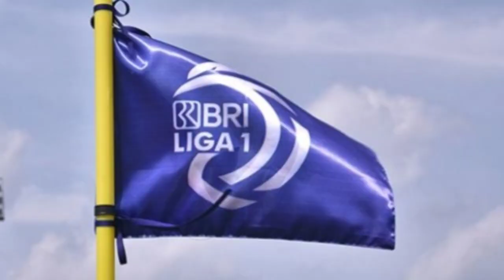Launching Pemain Baru Arema Fc !! Evan Dimas, Adam Alis, Gian Zola dan Rendika Rama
Launching Pemain Baru Arema Fc, 4 Pemain Resmi Gabung Arema Fc untuk musim depan, mereka adalah Evan Dimas, Gian Zola, Adam Alis dan Rendika Rama